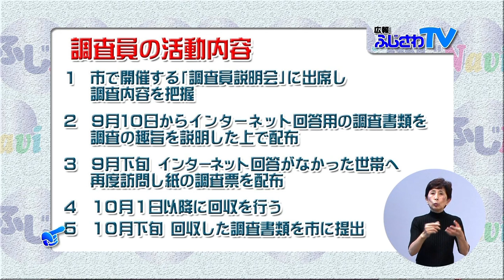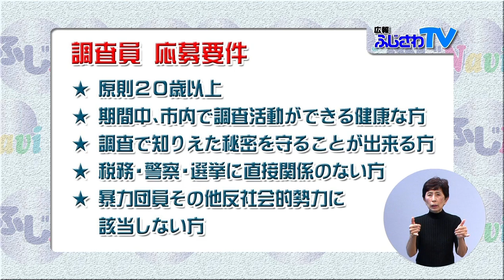国勢調査 調査員の募集について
#1151 広報ふじさわTV 2015年6月8日(月)～6月14日(日)